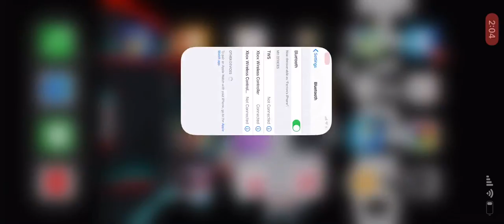Dooms day on Wednesday (minecraft season1 part 4